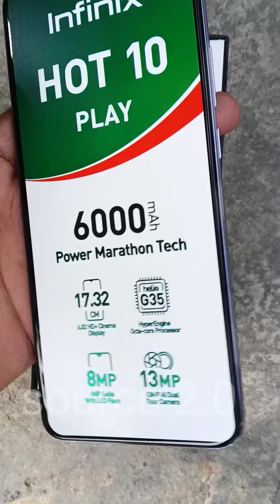New smart phone unboxing | Latest smart phone | about smart phone 📱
अधिक जानकारी के लिए आप हमे गया पर follow कर सकते हैं।

ये अपने भाई का है "follow" कर दिगिये गा